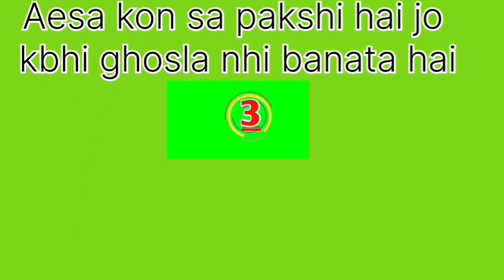6 March 2024